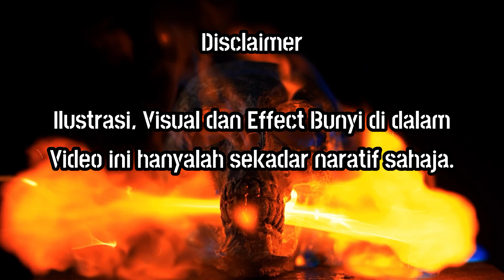KISAH NABI SULAIMAN MEMENJARAKAN IBLIS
Terdapat kisah yang menjelaskan bahawa Nabi Sulaiman menggunakan jin dan syaitan untuk membawa dan mengimport batu, pasir dan bahan binaan lain untuk membina bangunan yang megah.

Jin dan Iblis  memang tunduk dan patuh kepada Nabi Sulaiman, tetapi mereka tetap teguh dengan kata-katanya iaitu menyesatkan anak cucu Adam. Disebutkan dalam sebuah kisah, Diceritakan Nabi Sulaiman meminta Allah memberinya kuasa untuk memenjarakan Iblis syaitan agar manusia tidak lagi melakukan dosa dan maksiat. Tetapi kenapa Iblis dilepaskan selepas itu?

Jika anda suka konten sebegini,